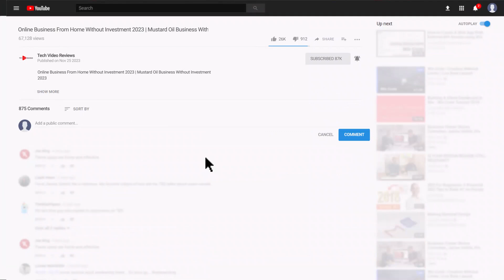Online Business From Home Without Investment 2023 | Mustard Oil Business Without Investment 2023